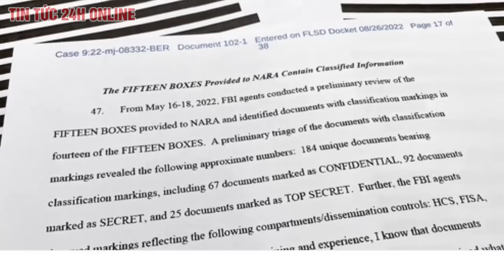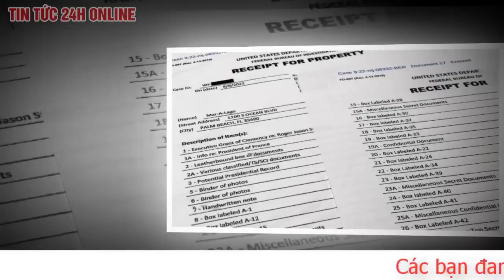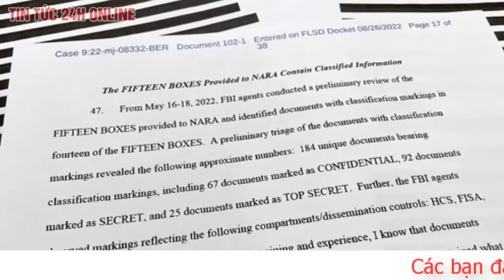Tình báo Mỹ sẽ đánh giá rủi ro về an ninh quốc gia với tài liệu FBI thu hồi từ dinh thự ông Trump